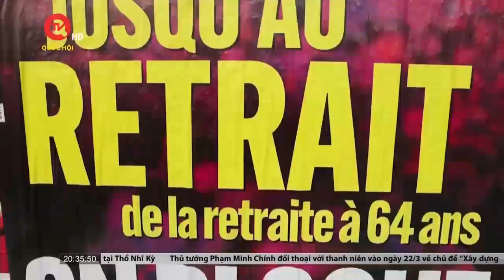Pháp thông qua dự luật cải cách hưu trí gây tranh cãi | Truyền hình Quốc Hội Việt Nam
Truyền hình Quốc Hội Việt Nam | Chính phủ Pháp đã vận dụng một điều khoản đặc biệt trong hiến pháp để thông qua dự luật cải cách hưu trí gây tranh cãi mà không cần bỏ phiếu ở Hạ viện. Động thái này cho thấy khó khăn mà Tổng thống Macron phải đối mặt khi thúc đẩy chương trình nghị sự của mình trong nhiệm kỳ thứ hai, trong lúc sự ủng hộ đang bị giảm sút đáng kể.